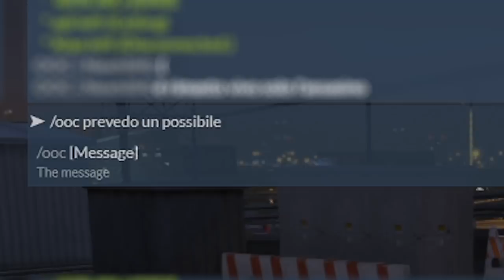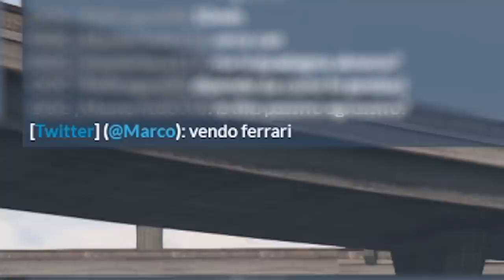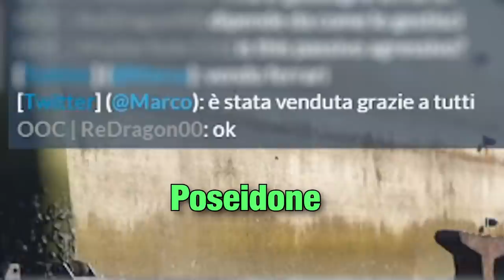GTA 5 RP - La Gang dello Skater (con i miei fra alle 3:00)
Una Gang di Skater pericolosa. Parkuor tra le vie di Los Santos, Un pazzo maniaco e una Ferrari incustodita.

Tecknowo

| (• ◡•)| CREDITI (❍ᴥ❍ʋ)

📀 SOUND by Epidemic Sounds
📹OUTRO VIDEO by POND5